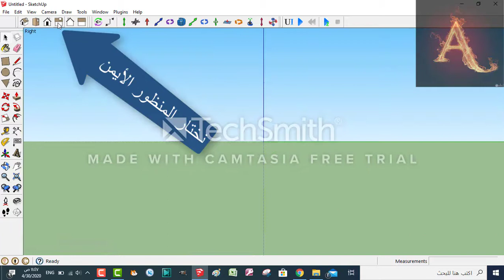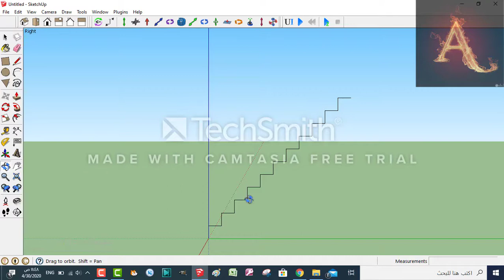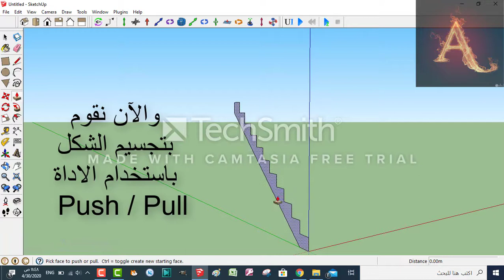طريقة عمل درج على برنامج sketch up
اذا اعجبك الفيديو لاتنسى اللايك والشير والاشتراك بالقناة اذا لم تكن مشترك .